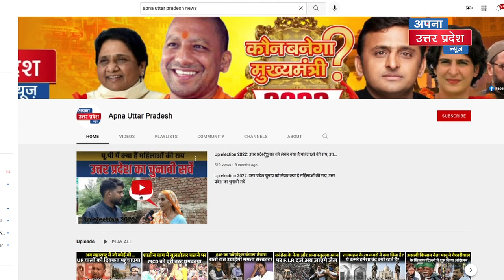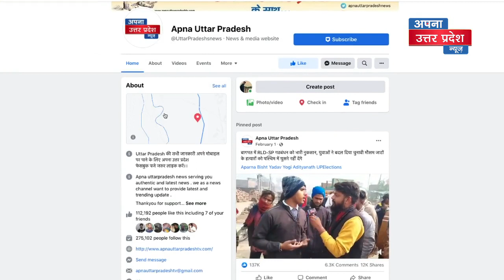RakshaBandhan पर जैसे ही बहन ने भाई की कलाई पर बांधी राखी आ गई दुनिया की सबसे बड़ी खबर हैरान!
RakshaBandhan पर जैसे ही बहन ने भाई की कलाई पर बांधी राखी आ गई दुनिया की सबसे बड़ी खबर हैरान हो गए लोग देने लगे बधाई!rakshabandhan2023